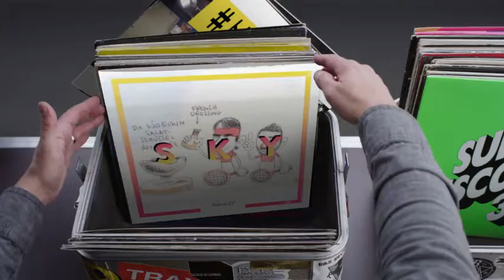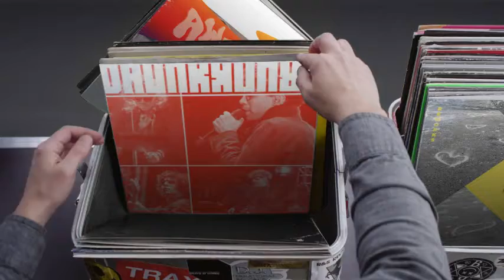Hashtag My Ass - Radiosrf3 Record Box